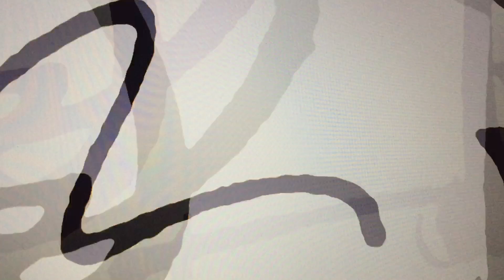Javascript Driven Animation 03 Joujouka